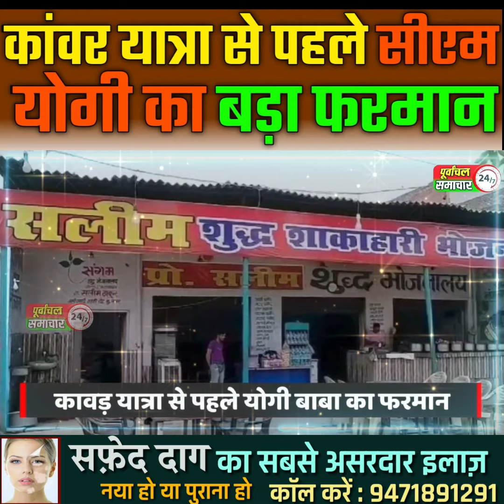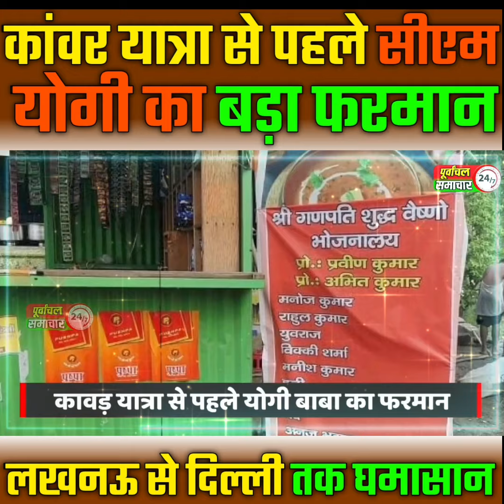कांवर यात्रा से पहले सीएम योगी का बड़ा फरमान